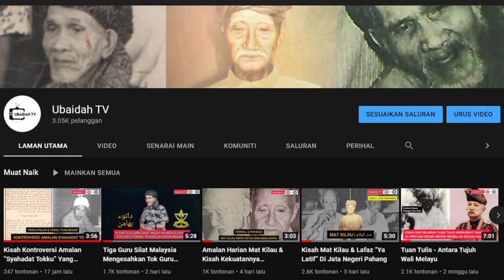Sejarah Endau | Di Rompin Pahang Atau Di Mersing Johor?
Bagaimana mukim Endau boleh berada di daerah Rompin Pahang dan Mersing Johor?

Konten ini mengenai sejarah dan peristiwa bagaimana perkara tersebut boleh berlaku. Semoga bermanfaat.

Music Backsound Donkgedank: